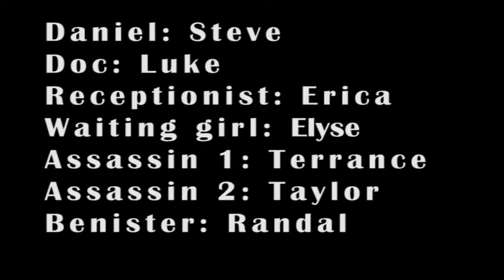D.A.D.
Daniel Aaron Danoldson suffers from a genetic sickness, slowly disintegrating his body, with no cure. Looking for similar circumstances in his family history, Daniel finds out he has Dad after Dad after Dad after Dad in this science-driven, comedic, dramatic, psychologically thrilling family film.

Made by Taylor Buser, Randal and Steve Geluso for the UW FIlm Club's 2009 24 Hour Film Festival.